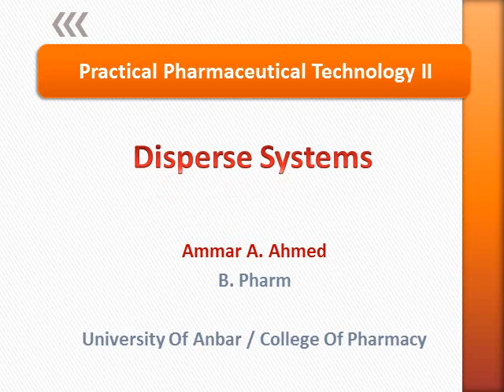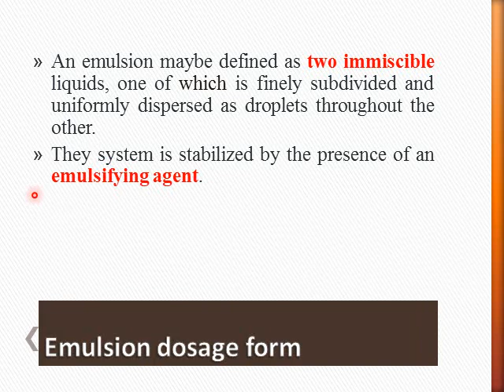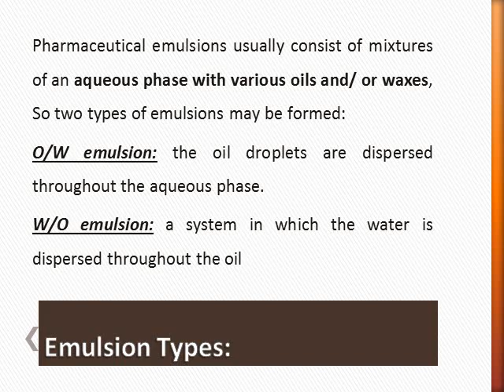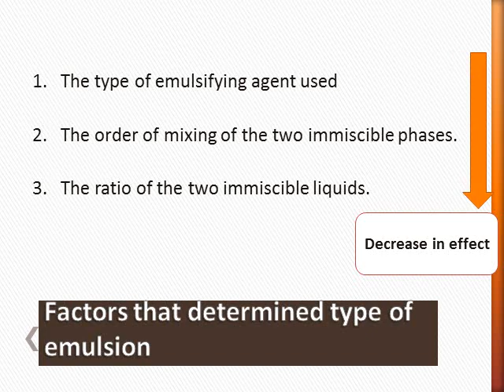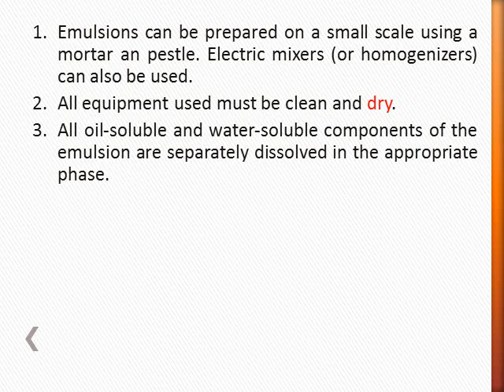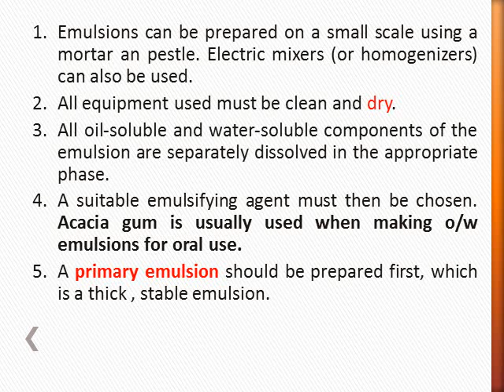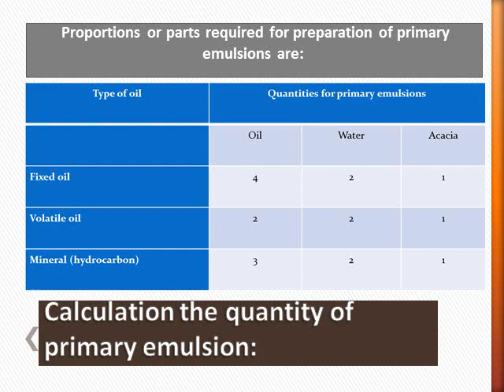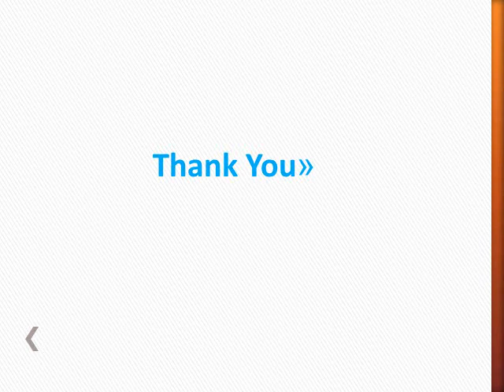Emulsion dosage form